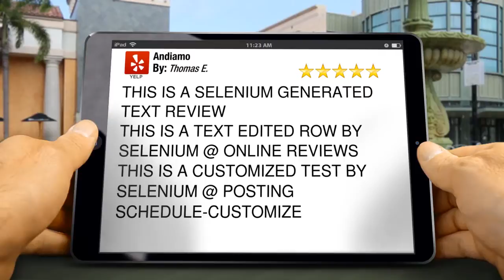Andiamo Miami Excellent Five Star Review by Thomas E.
Excellent Rating

THIS IS A SELENIUM GENERATED TEXT REVIEW
THIS IS A TEXT EDITED ROW BY SELENIUM @ ONLINE REVIEWS
THIS IS A CUSTOMIZED TEST BY SELENIUM @ POSTING SCHEDULE-CUSTOMIZE

Andiamo
5600 Biscayne Blvd
Miami Fl
33137